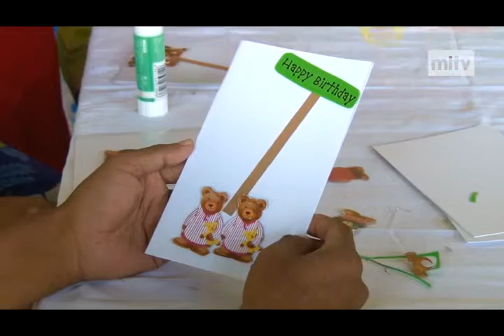mitv - Rebuilding Lives: Psychosocial Rehabilitation In Yangon